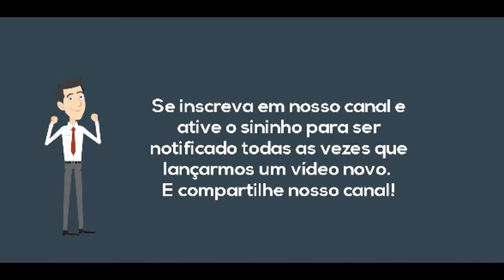Aviso de novos vídeos - Atualização do vídeo anterior para Full HD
Olá pessoal este vídeo é para substituir o anterior que ficou com a qualidade muito baixa. Vcs vão ver que este está em full HD.